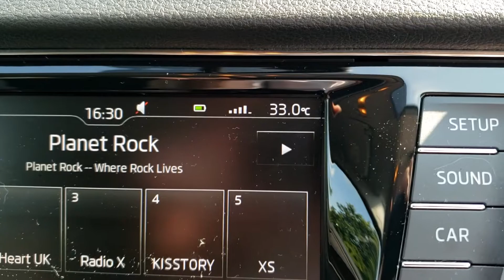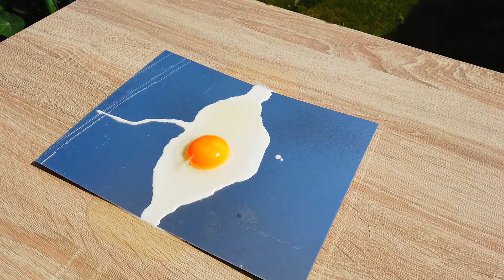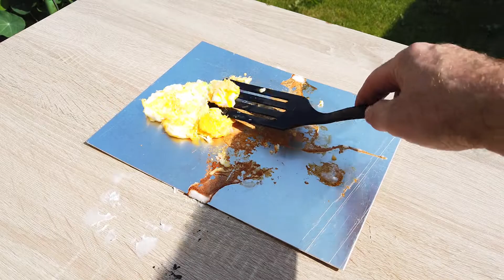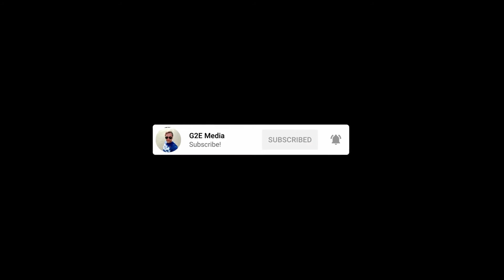Attempting To Fry Eggs On An Aluminium Plate Left Out In The Sun During A Heatwave...Will They Cook?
i've always wondered is this possible. today i find out